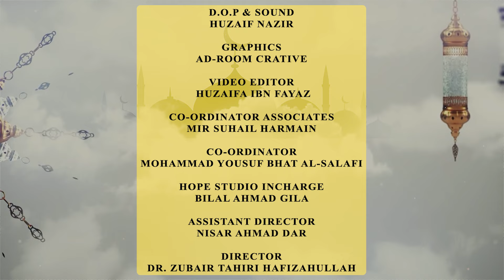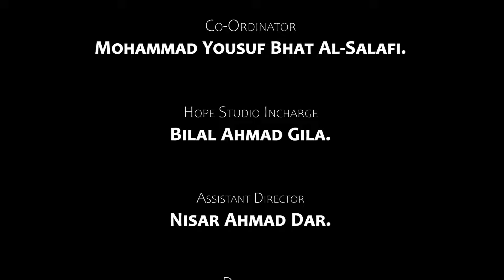Genius talk Ep.2 | Topic: Umrah | Hope Studio.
Guest

Prof Zahoor Ahmad Shah Al Madani Hafizahullah.

Host

Mohammad Yousuf Bhat Al-Salafi Hafizahullah.

Host

Dr. Zubair Tahiri Hafizahullah.

D. O. P  &  Sound
Huzaif Nazir.

Graphics
AdRoom Crative.

Video Editor
Huzaifa ibn Fayaz.

Co-Ordinator Associates

Mir Suhail Harmain.

Co-Ordinator

Mohammad Yousuf Bhat Al-Salafi.

Hope Studio Incharge

Bilal Ahmad Gila.

Assistant Director

Nisar Ahmad Dar.